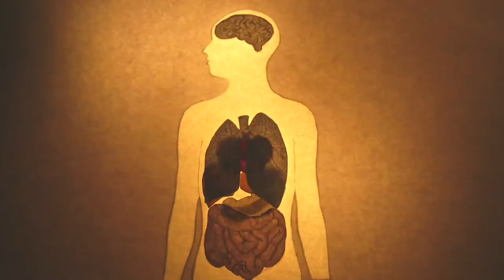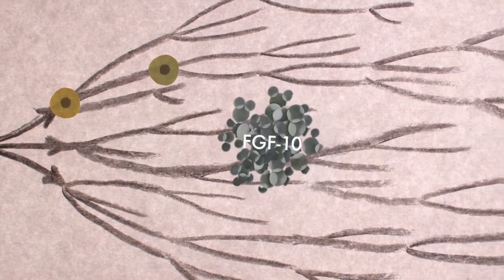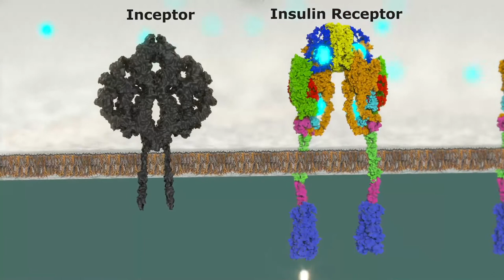Stammzellen bei Diabetes: Heiko Lickert im Portrait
Die Forschung von Heiko Lickert am Helmholtz Zentrum München